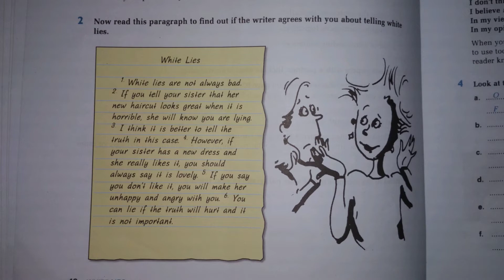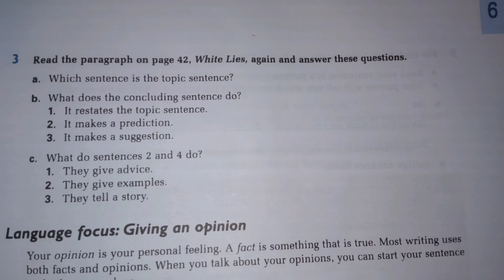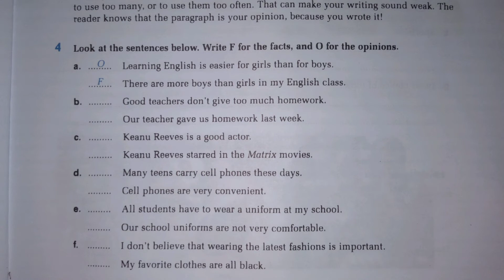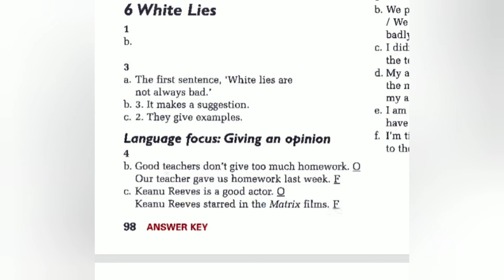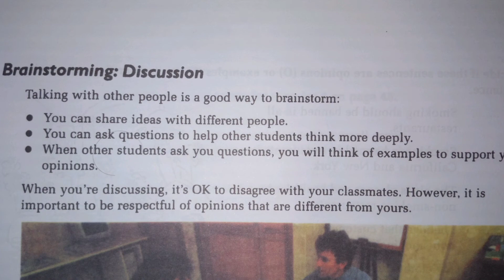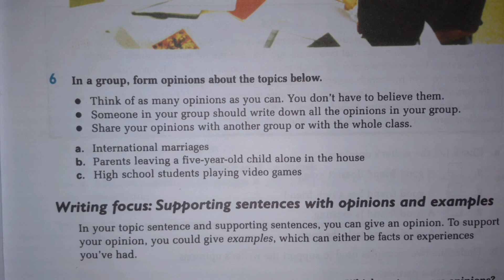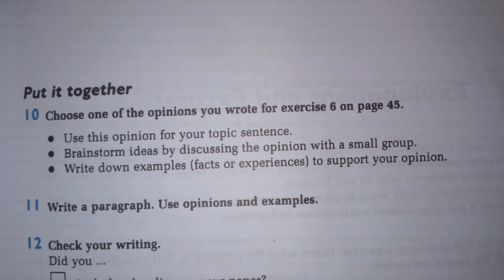Witing in paragraphs unit6 مرحله اولى قسمEnglish